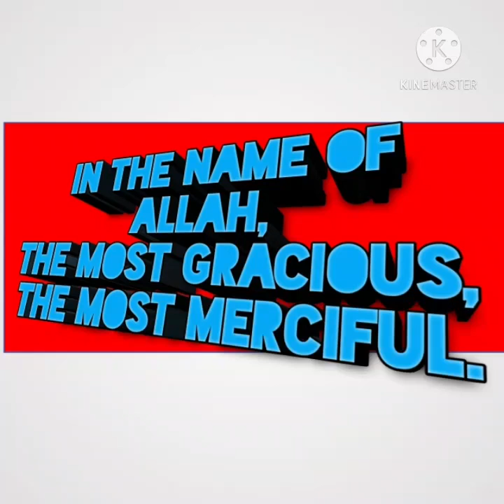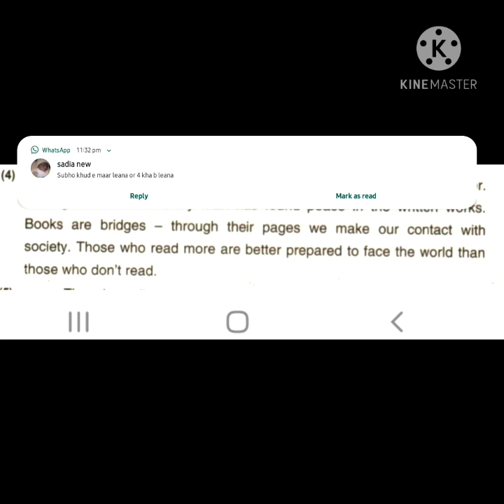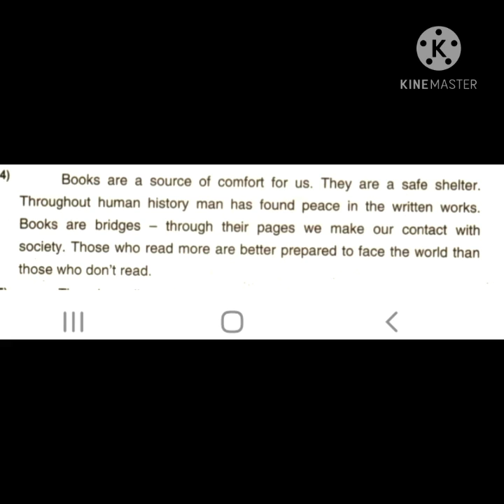10th English _ A World Without Books _ Translation of Paragraph 4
10th English _ Chapter 10 _ A World Without Books _ Reading , Meanings and Translation of Paragraph 4